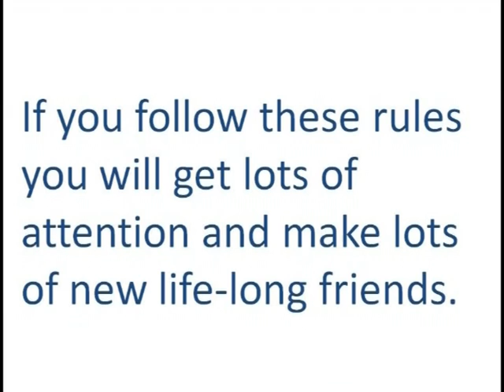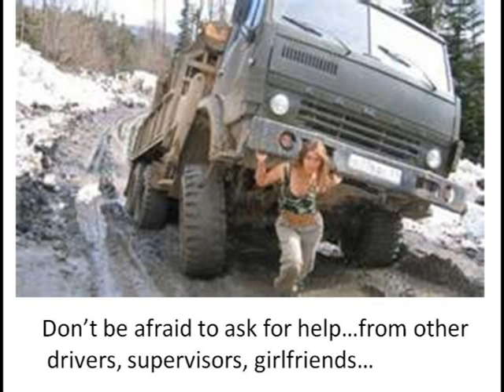Tips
Tips for New Truck Drivers